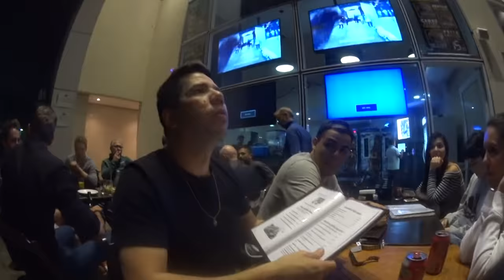COCIELO, IGÃO, NOLASCO E MUCA NAS OLIMPÍADAS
Chegamos atrasados no jogo de futebol feminino brasileiro, o pé frio do Julio fez o que fez, mas compensou pelas belas cervejas quitadas no cartão de débito. Entre entrevistas e biritas muita bizarrice, vale o like clã!!! Conto com vocês!!! :D

Me mande presentes (úteis e inúteis, obrigado) ! ;)
CAIXA POSTAL: 75034
CEP: 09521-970 - São Caetano do Sul - SP